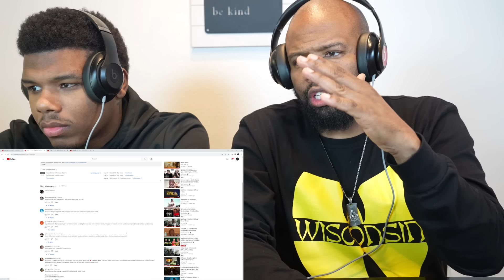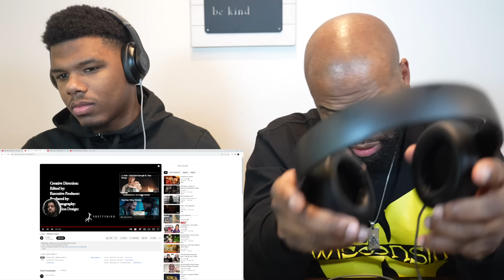POPS FIRST TIME HEARING! | J. Cole - MIDDLE CHILD | REACTION!!!!!!!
GO SUB TO 2nd CHANNEL!

LEAVE FEEDBACK✍️